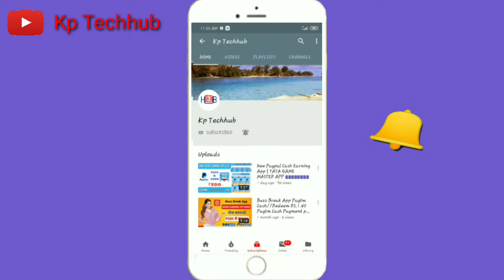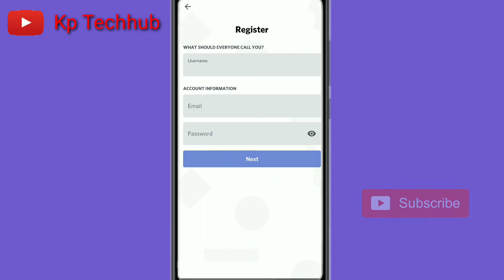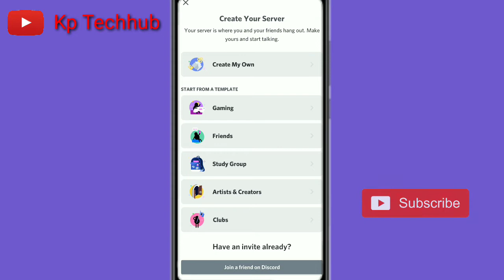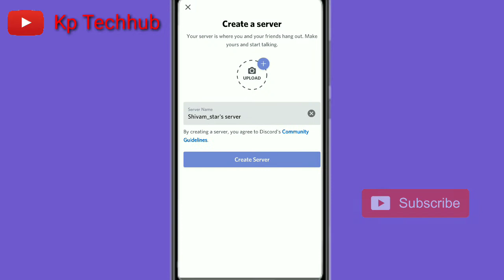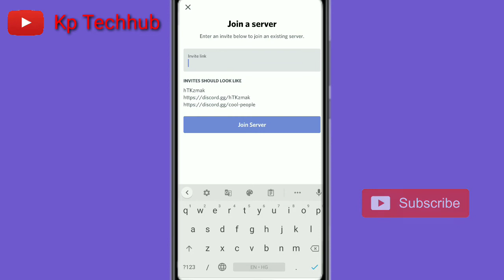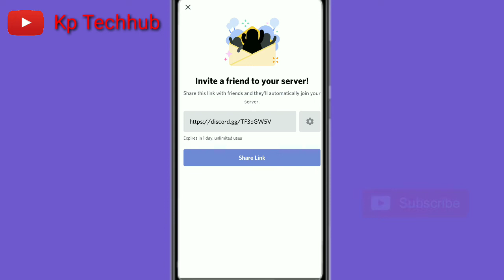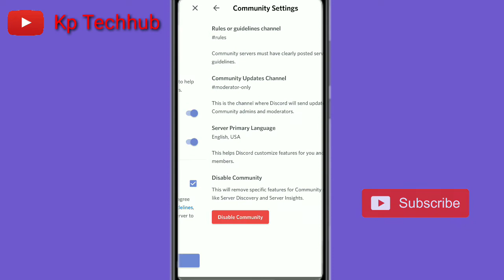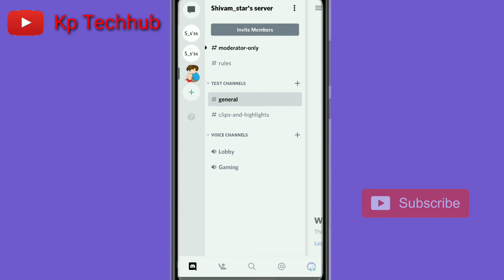How to use discord on mobile | Discord ko kaise use kare| FULL EXPLAIN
Hello guys Aj mein apko bataunga ki disocrd hota kya hai kaise use karte hai kaise xlserver banate hai or chennal kaise server join karte hai or kaise earning karte hai yeh sab kuch apko is video mein pta chal jayega video ko full watch karna chennel subscribe kar dena share comment bhi kar dena

Discord kaise use kare
Discord ko kaise istmaal kare
How to use of discord on phone
How to use discord
How to create server on discord
How to create I'd on discord
How to join discord
How to enable community on Discord
How to grow memeber on Discord
How to use discord private
How to earn money from discord
How to make money from discord
Discord se kaise paise kamaye
Discord on YouTube